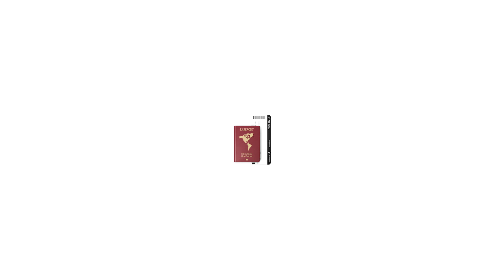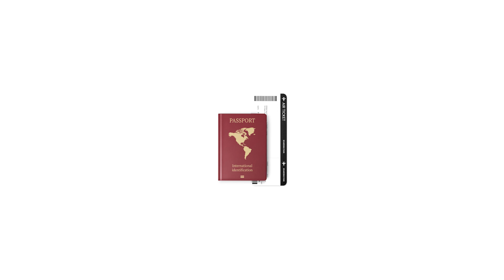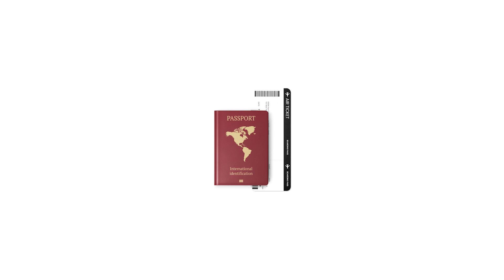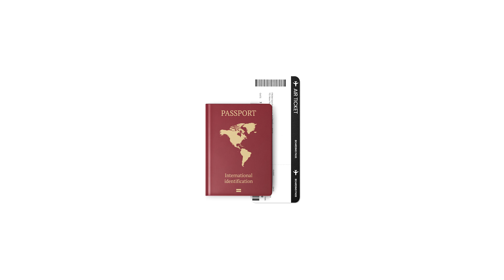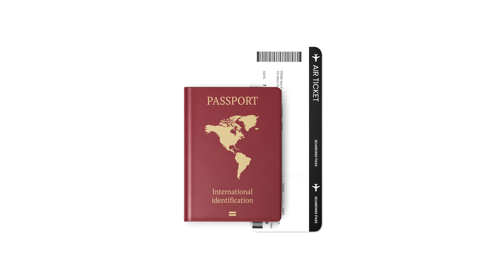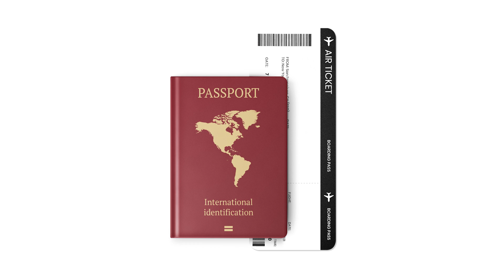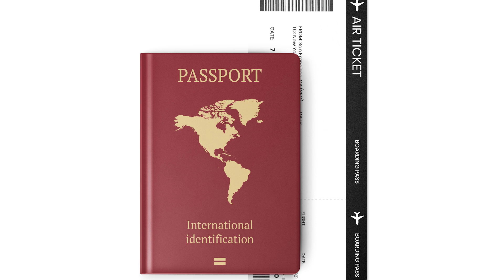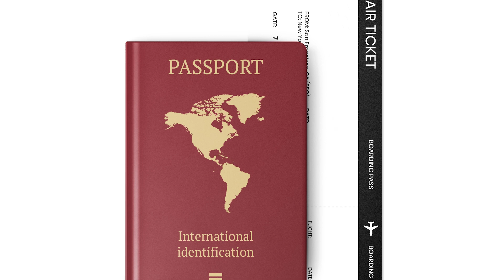A passport.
This is a passport.